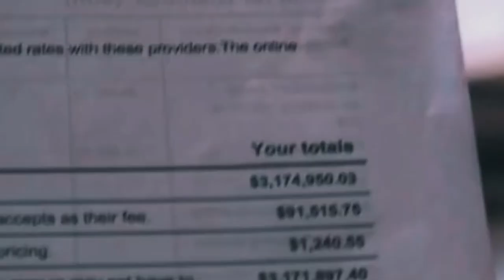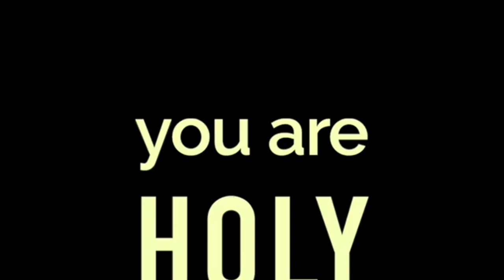Where do Values come from?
Dr. Douglas Peake and Jesse Maher talk about where certain values come from. Pastor Doug also talks about why it's important to have your own values and beliefs.